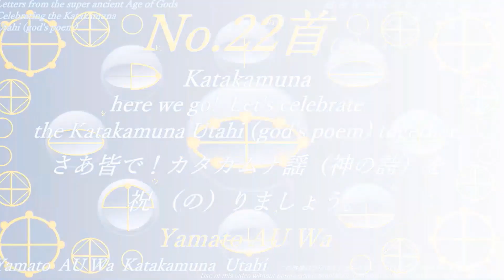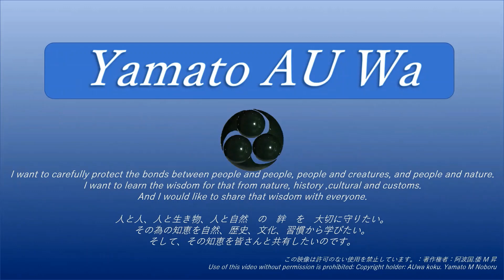💫ｶﾀｶﾑﾅ §7 💫22首ｱﾒｵｷﾐﾂｺを祝る Katakamuna 神代文字 ｶﾀｶﾑﾅを祝る ﾉﾙ Letter of the Age of God Image Video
アメオキミヅコ　モコロシマ、
アマツ　アキツネ、
ツクシシマ　オホトヤシマ
【再生リスト】の【カタカムナ謡を祝ﾉる】を選ぶと順を追って再生されます。
A me o ki mi du ko 　mo ko ro si ma
A ma tu 　a ki tu ne
Tu tu si si ma 　o ho ya si ma
※ If you select 【Celebrate Katakamuna Utai】 in 【Playlist】, it will be played in order. ※

事の真偽は別とします。
Aside from the truth of the matter.
この章では、カタカムナ謡を各首(巻)毎に、AIに祝って貰います。
In this chapter, we ask the AI to celebrate each chapter (volume) of the Katakamuna Utai.

【  関連のブログ：Related blog  】
💫§1-1＃カタカムナ 神代文字 katakamuna Letter of the Age of God R040909up

💫 💫《《§2神代文字カタカムナの変遷と略意》》💫 💫
💫§2-1-0弘法大師空海Kobo Daishi Kukai R041106up
💫§2-2-1 神代文字の研究 Study of ancient characters (中華の史記と神代文字研究の必要性)
💫§2-2-2 神代文字の焚書 Burn book of gods (白村江の敗戦に伴い唐の駐留軍が焚書にしたのでは)

💫 💫《《§2-3 ｶﾀｶﾑﾅ謡は帝王日嗣の一部 katakamuna Shinto Teiouhitsugi》》💫 💫
💫§2 3 0 No1 神事魂移しの儀 katakamuna Utai Transfer Ceremony (第一首は、南朝の神事「ｶﾀｶﾑﾅ謡魂移しの儀」で、一番最初に祝る祝詞。
💫§2-3-1 ｶﾀｶﾑﾅ謡は帝王日嗣の一部katakamuna is also a part of Teiouhitsugi (殆どの日本人は、神武天皇の子孫だそうです。受け継がれて来たのが、「帝王日嗣」。
💫§2-3-2 歴代天皇の名は帝王日嗣 の一部Emperors names is also a part of Teiouhitsugi
💫§2-3-3 帝王日嗣とは Teiouhitsugi (records inherited by the emperor) (帝王日嗣とは、古代から今に至るまでの、天皇と民の想いを口伝（ロイ）で後世に伝えるもので、カタカムナ謡も南朝縁の倭家に伝わる帝王日嗣の一部)
💫§2 3 4 天皇陛下と白川家神道 Emperor has received the "Hakuka Shinto 'Hafuri' ritual"
（令和の天皇陛下は、3代ぶりに「白川家神道祝の神事」を受けられているそうです。

💫 💫《《§7 カタカムナ謡を祝ﾉる Celebrate the Katakamuna Utai. 》》💫 💫
good bye.
さようなら。